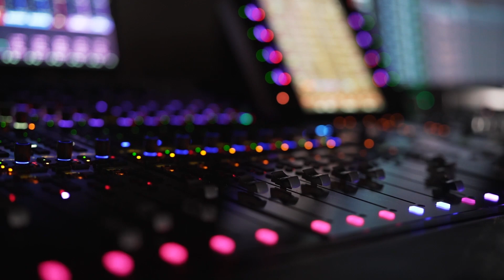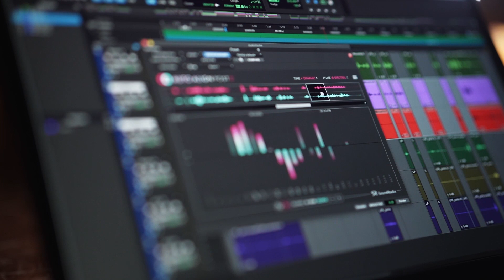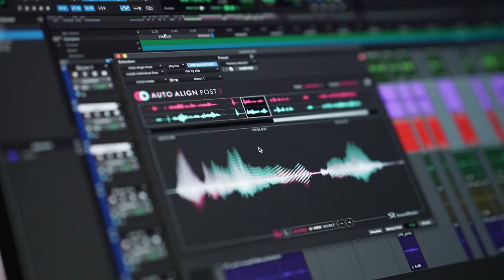Introducing Auto-Align Post 2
Learn more about Auto-Align® Post 2 including the new spectral phase correction module, refined algorithm, and user interface on our website.

We create cutting-edge audio technology for music and sound creators.